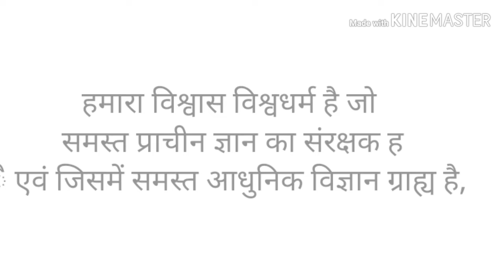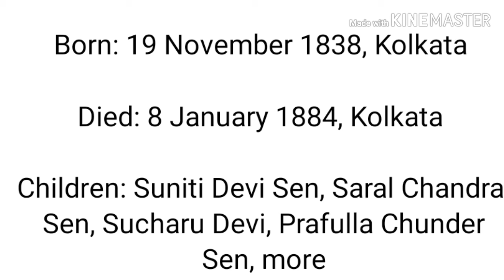नयाई क्यो नही मानते केशव चंद्र सेन को बंगाली